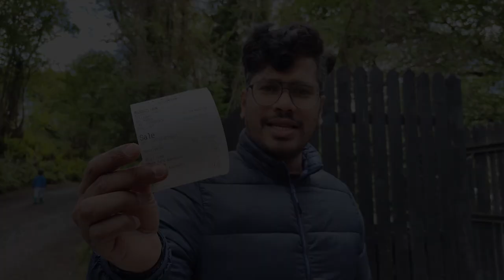Farmhouse and Farm vlog | Muckross Traditional Farms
Welcome to my latest vlog as I take you on a captivating journey through the picturesque Killarney region, specifically Mockross House Farm. Join me as I do Farmhouse and Farm vlog immerse myself in the breathtaking beauty of the Irish countryside and share the hidden gems I discovered along the way.

In this Killarney Mockross House Farm vlog, you'll witness the charm of traditional Irish farm life, the lush green landscapes, and the enchanting sights that will leave you in awe. I'll provide insightful commentary and showcase the unique experiences and encounters I had during my visit.

Explore with me as I wander through the scenic trails, capturing the essence of Killarney's natural wonders. From encountering adorable farm animals to discovering stunning viewpoints, this vlog promises an unforgettable adventure.

Whether you're planning a trip to Killarney or simply looking to escape into the tranquility of nature, this vlog is your virtual guide. I'll share tips, recommendations, and insider knowledge to help you make the most of your own visit to Mockross House Farm and the surrounding area.

Don't miss out on this immersive journey through Killarney's beauty. Join me as I unveil the hidden treasures of Mockross House Farm and create lasting memories amidst Ireland's breathtaking landscapes.

Killarney vlog, Mockross House Farm, Irish countryside, travel vlog, scenic trails, farm life, nature exploration, beautiful landscapes, hidden gems, Ireland travel, unforgettable experiences, tranquility, adventure.

Equipment Used-

Canon EOS 200D

Digitek DTR 550LT

DJI gimbal